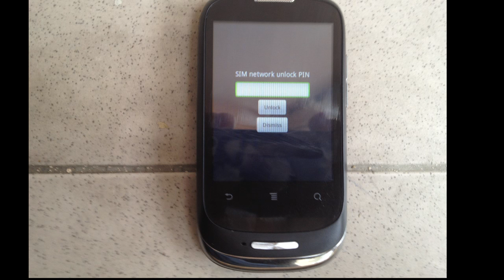unlock huawei u8180 IDEOS via dc unlocker gsmservicearmenia